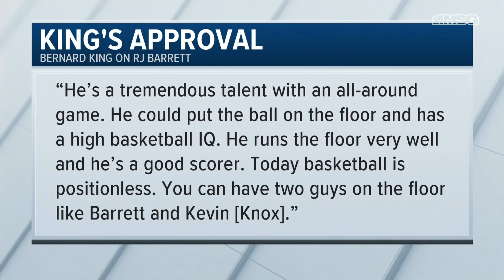RJ Barrett Meets With Knicks; Gets High Praise From Bernard King | MSG 150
The MSG 150 crew discusses RJ Barrett meeting with the Knicks, but the team not working him out at his Pro Day, and Bernard King's high praise of the former Duke star.